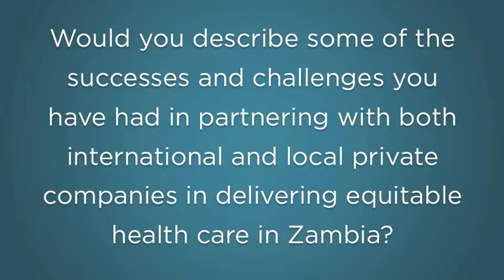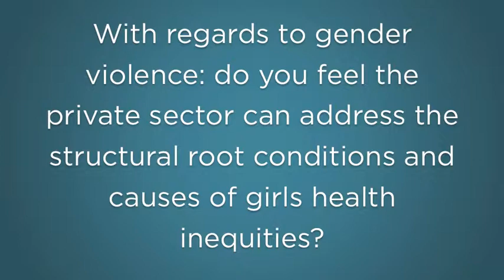First Lady of Zambia Dr. Christine Kaseba-Sata of Zambia pt 2 | GBCHealth Conference 2013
First Lady Dr. Christine Kaseba-Sata of Zambia sat down with GBCHealth at the 2013 GBCHealth Conference to discuss how the private sector can impact global health.  Part 2